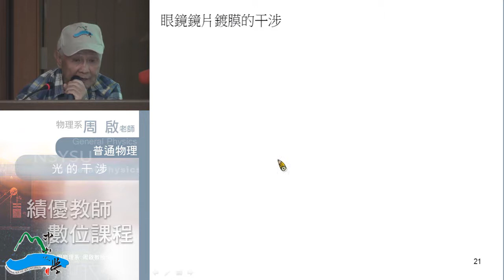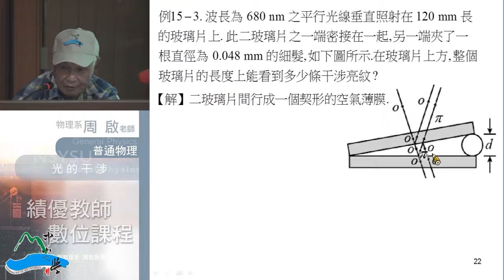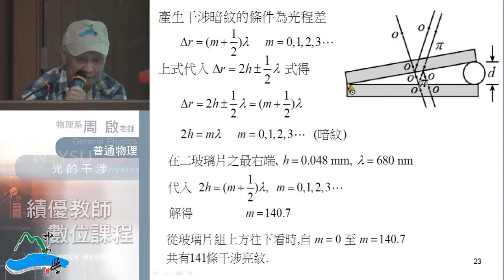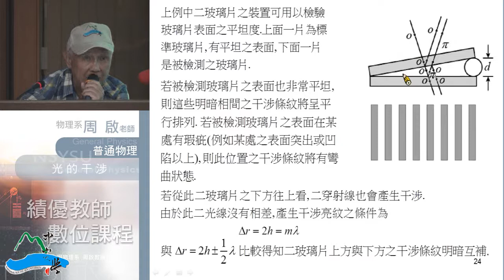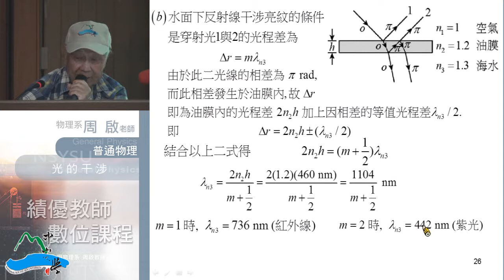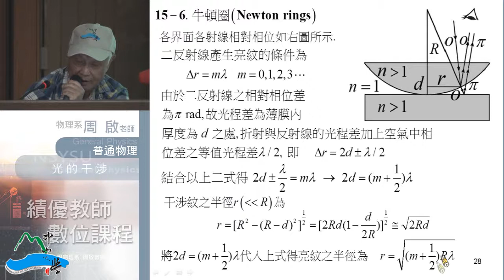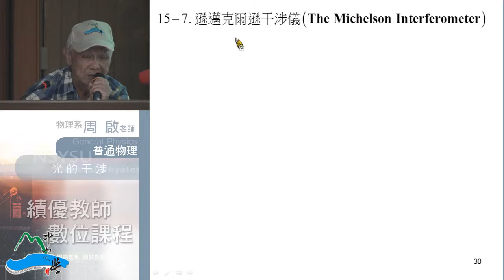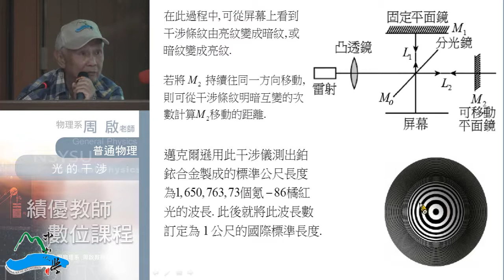《國立中山大學開放式課程》普通物理II(周啟教授) 15-4